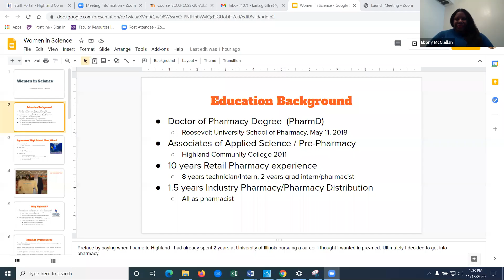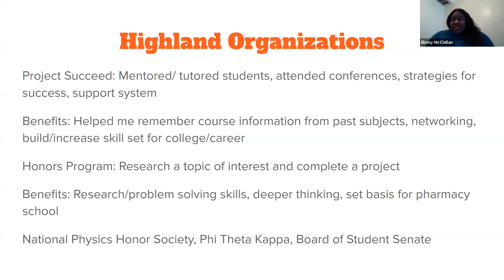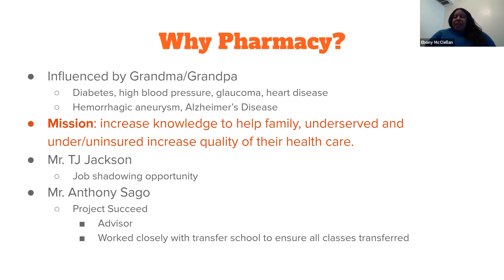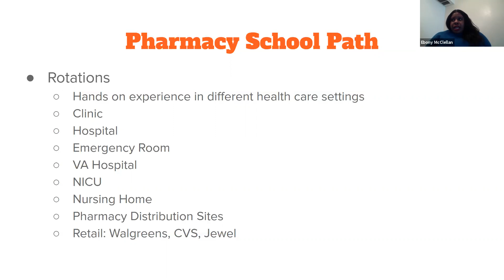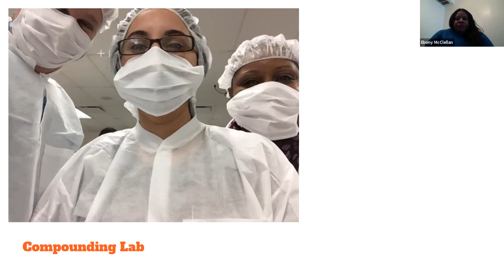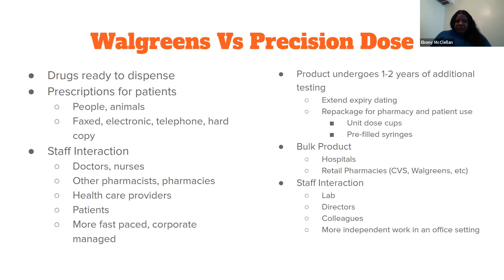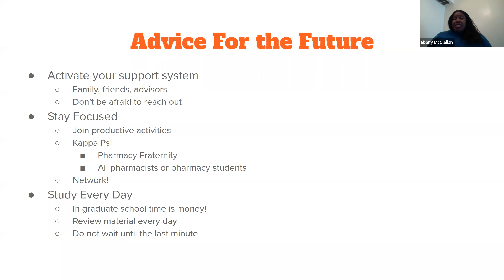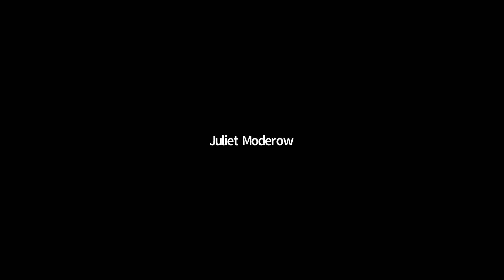Women in Science Speaker Ebony McClellan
Highland Community College Women in Science Event